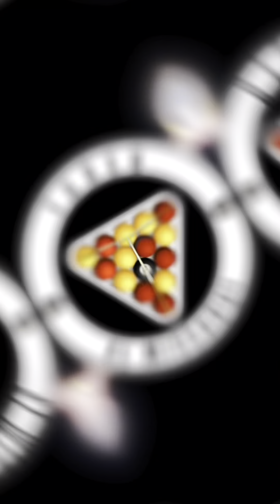تحدي مع فان -الحلقة 5- 🎱🤩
Challenge with a fan 🎱🫵 - Episode 5 -